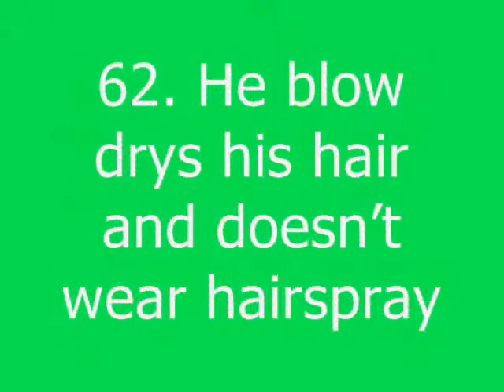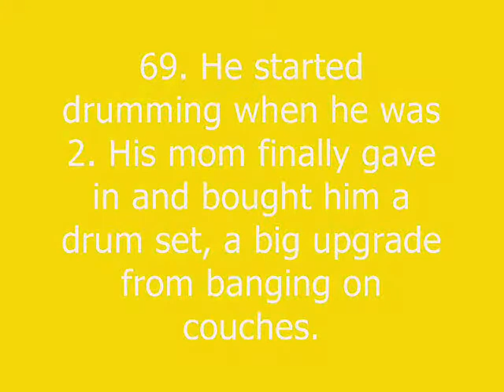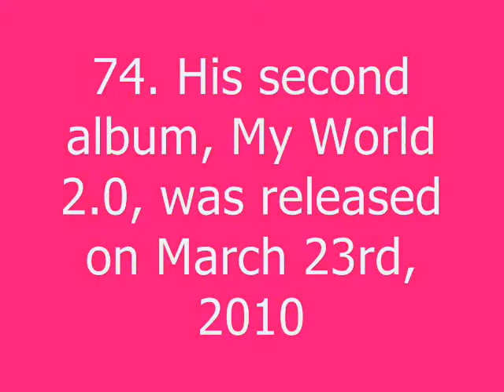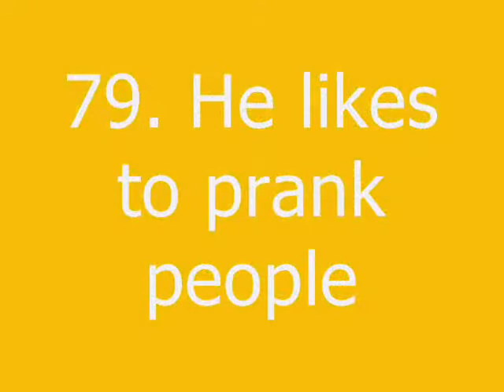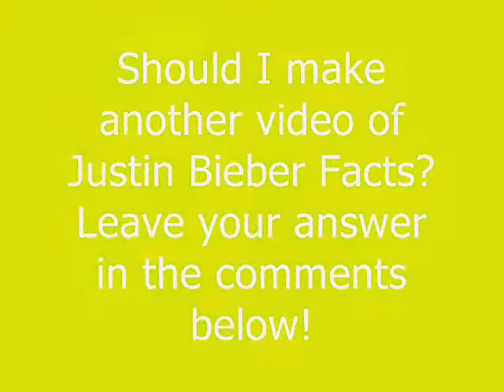Justin Bieber Facts 4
Hey guys! Here are some facts on Justin Bieber! The song is the background is "Never Let You Go" By Justin Bieber. I hope you enjoy it because it took me a long time to make. If you like it, should I make another one? Leave your opinion is the comments below.